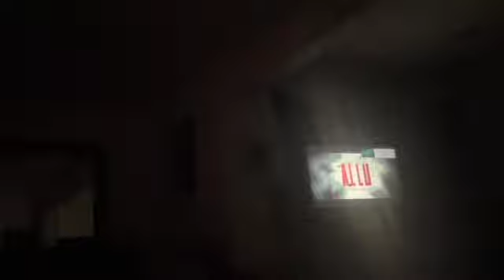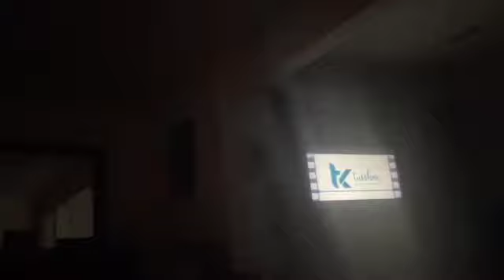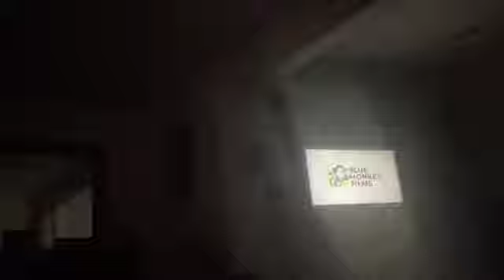Bollywood Logo Live In Halloween 2022 EP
0:00 Vicky Films
0:11 Bootroom Sports
0:28 Bake My Cake Films
0:42 A Dil Raju Production
1:03 Allu Entertainment
1:22 Brat Films
1:33 Sahara One Motion Pictures
2:00 Crypt TV
2:13 PVR Pictures
2:30 Ratan International
2:45 Prime Hi-Tech Studios Pvt Ltd
3:03 Cape Of Good Films
3:26 Puri Connects
3:36 Mukta Arts Limited
3:52 Dharma Productions
4:08 Soda Films
4:20 Tusshar Entertainment House
4:40 Zee Plex
4:53 Eternal Sunshine
5:16 Sony Pictures International Productions
5:38 & Pictures
5:48 Electric Apples Entertainment
6:13 Shree Ashtavinayak Cine Vision Ltd
6:36 Belvedere Films
6:50 Front Foot Pictures
7:10 Sangeeta Ahir Moviez
7:32 Practical Production
7:43 Harvey India Productions Pvt Ltd
7:55 Bandra West Pictures
8:03 Blue Monkey Films
8:18 Viacom18 Studios
8:38 Jouska Films